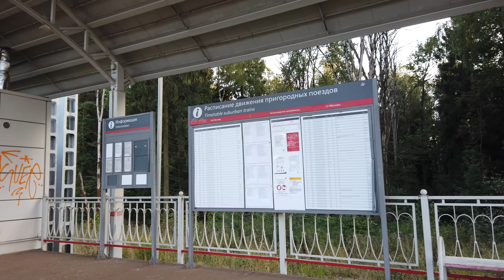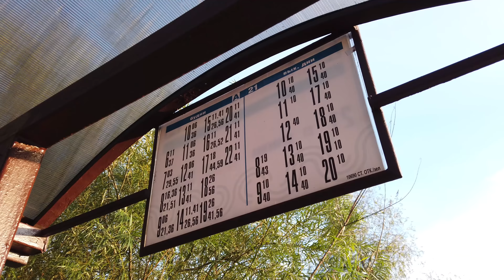Малино - будущее транспортное спасение Зеленограда! МЦД3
Платформа Малино на окраине Зеленограда является полной противоположностью станции Крюково. Здесь останавливаются не все поезда, здесь не всегда работают кассы, здесь нет турникетов и даже автобус сюда ходит всего один, да и тот редко. Но в перспективе здесь может появиться эстакада, больше маршрутов автобусов и точно будут останавливаться все электрички. В этом видео я не только показываю платформу, но и делюсь своими мыслями о развитии этого места.
Поддержка канала:
(банковские карты, Яндекс.Деньги, WebMoney, QIWI, VK pay)